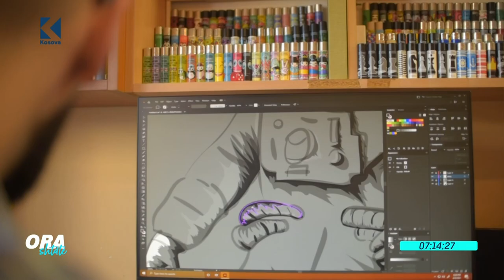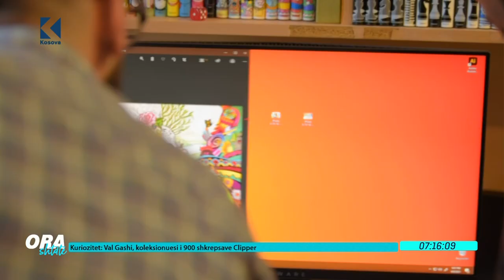Ora 7 - Val Gashi, koleksionuesi i 900 shkrepsave Clipper - 14.06.2021 - Klan Kosova